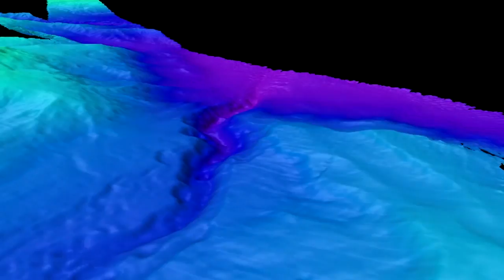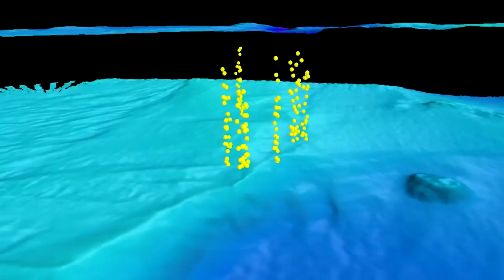Explorando el fondo marino del Golfo de México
Vídeo que repasa las metas, los objetivos y los aspectos más destacados de la expedición del Golfo de México 2018 de Okeanos Explorer de la NOAA.

Más información: Espectaculares imágenes de las misteriosas criaturas submarinas del golfo de México

Video courtesy of the NOAA Office of Ocean Exploration and Research, Gulf of Mexico 2018.